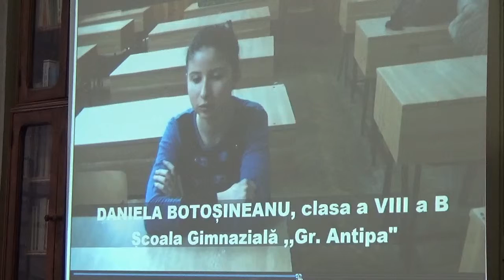Antipa 3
Mai am un singur dor. Activitate cu Liceul Sf. Stelian Botoșani, de Zilele Eminescu 2015, la Biblioteca Județeană Botoșani 19 ianuarie.